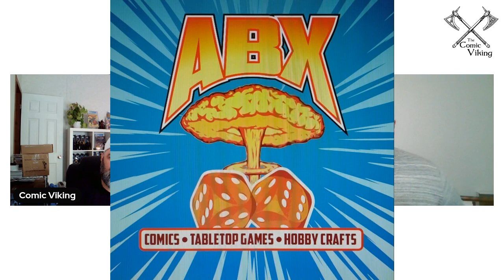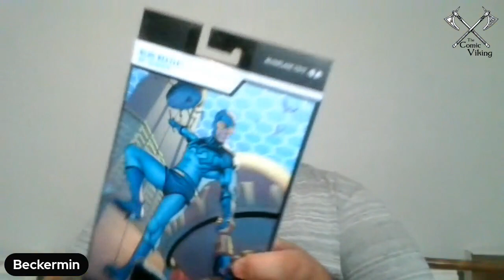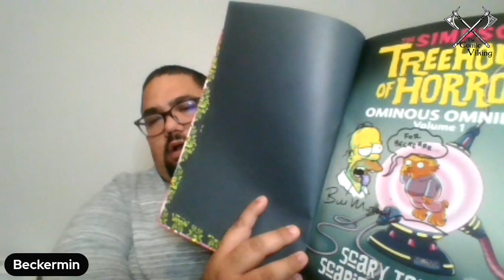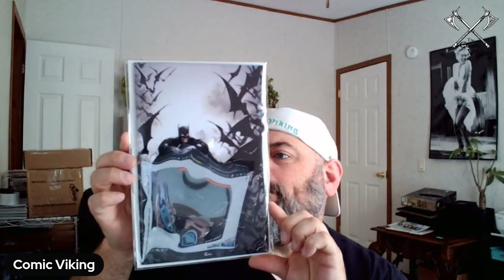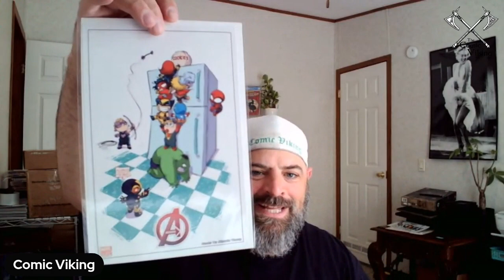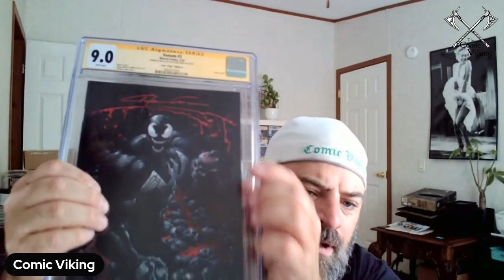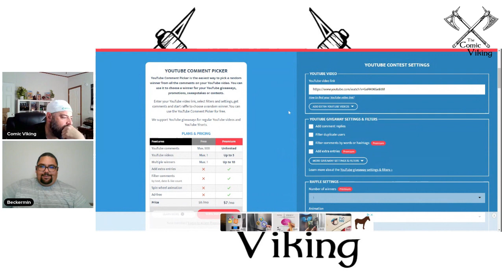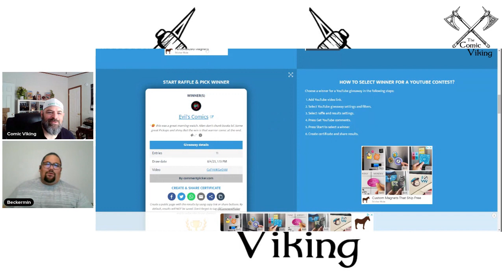The Huckle Buck Episode #33